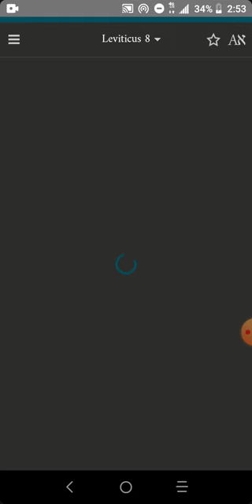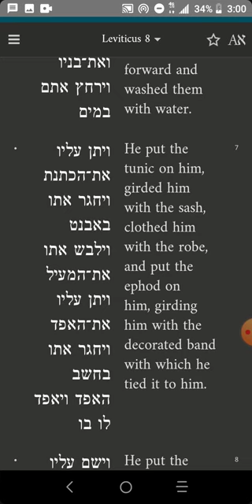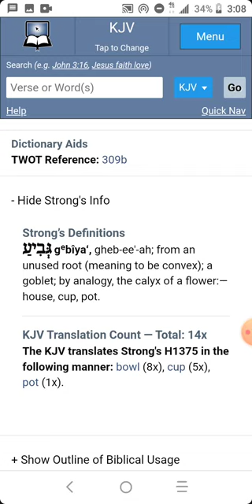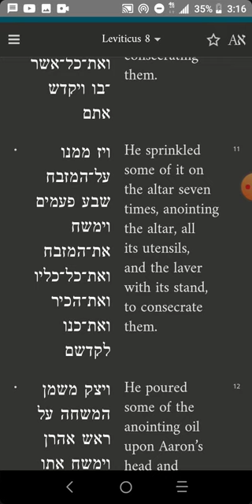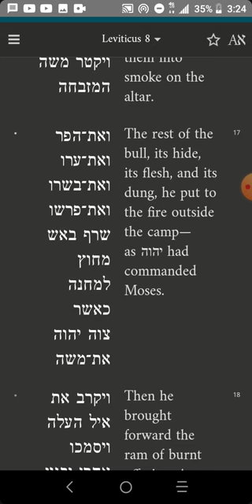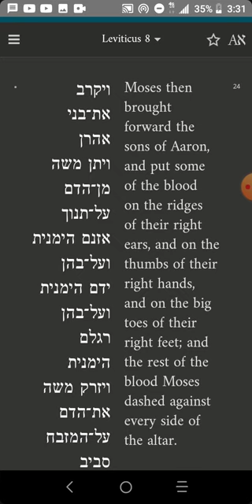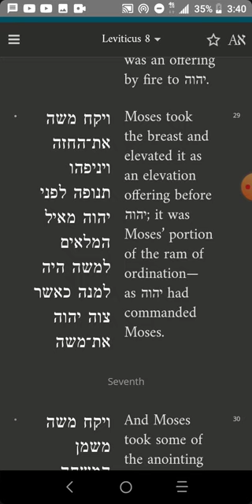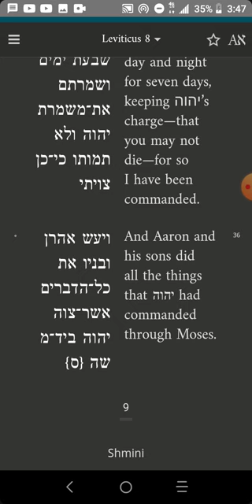Leviticus Chapter 8 Hebrew Torah Reading